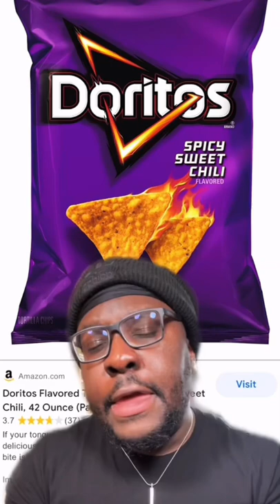The best Doritos EVER! 🍟